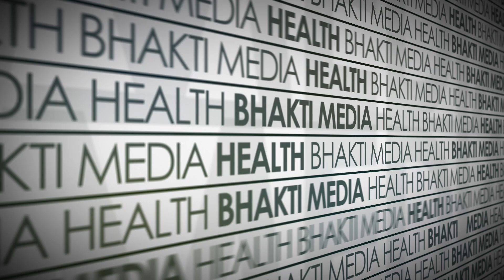రచ్చబండ తరహాలో ఈటల పర్యటన... | Etela Rajender | BJP Party| V9 Media